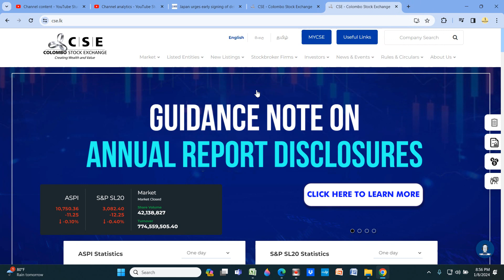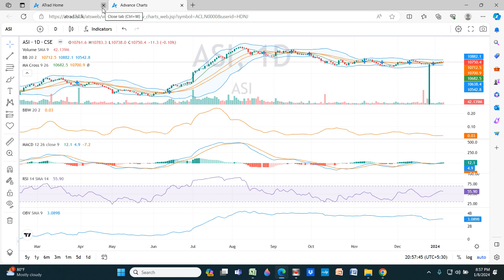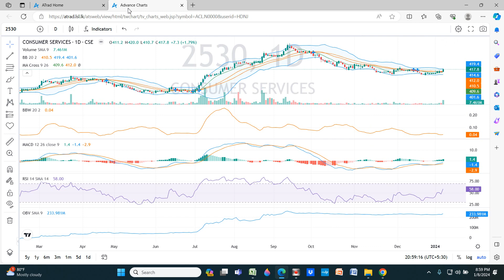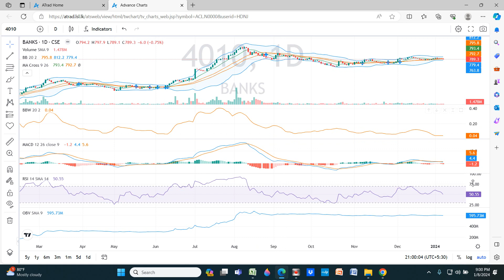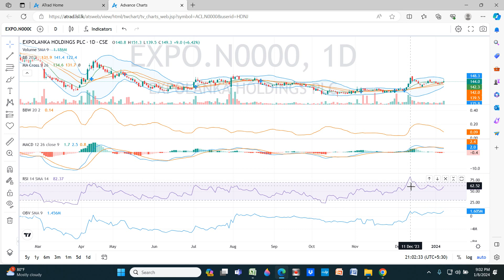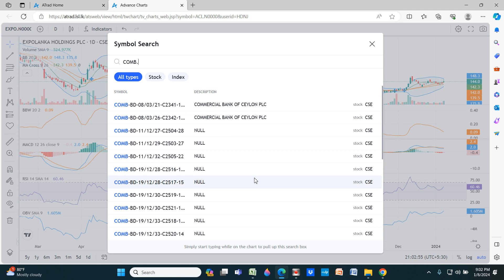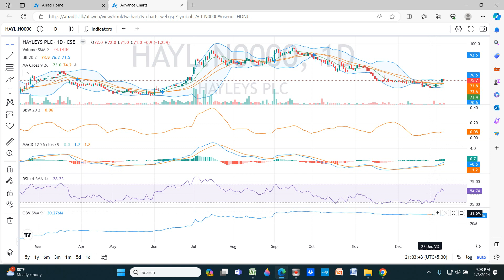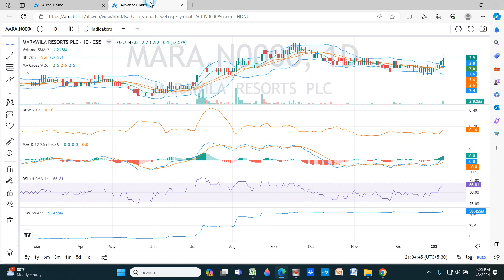CSE Daily 8th January 2024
Part 2
Technical analysis

Part 3
Sectors
Owners

Part 4
Announcements
Quarter reports

Part 5
FD Rate
Bit coin behavior
NASDAQ
DOW JONES
Crude oil
Gold price
Doller price
Tea price
Copper price

Part 6
Technical analysis  on Top Volumes
Answer to question (Tuesday/Thursday)
Technical analysis  on request  (Tuesday/Thursday)

Part 7
Daily news
Daly FT
Daily mirror